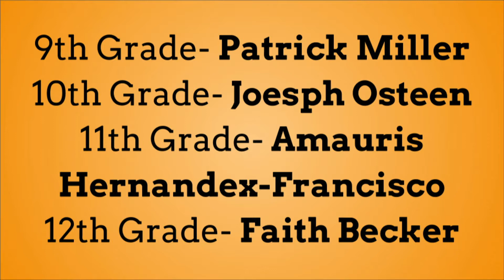Attendance Tuesday: 2017-12-12